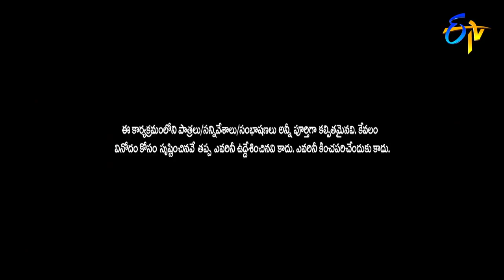Auto Ramprasad & Bhanu Intro | Sridevi Drama Company | 25th April 2021 | ETV Telugu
Ram Prasad and Bhanu entertain the viewers with their funny comments on everyone and creates a burst of laughter.